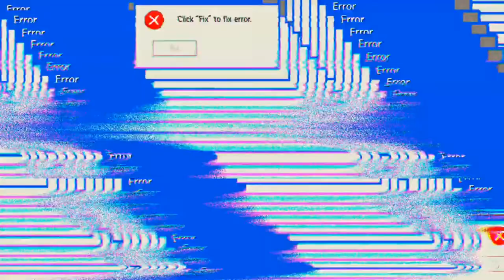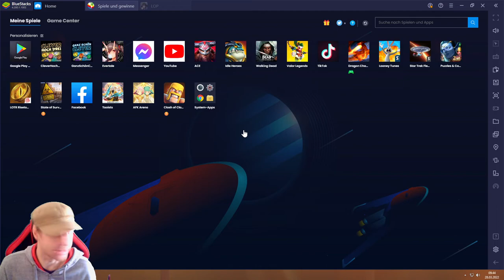LoP #28.03 JndT (BlueStacks)